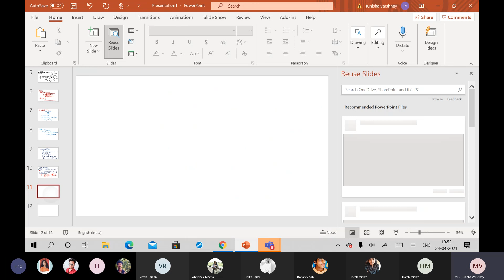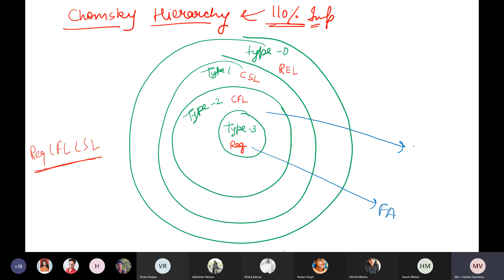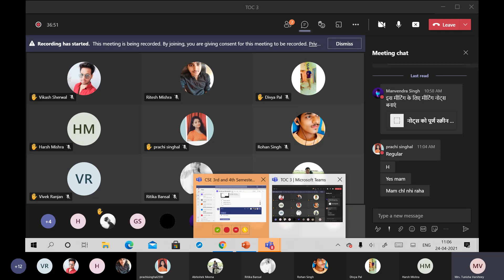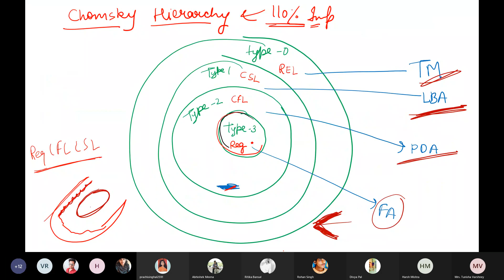Theory of Computation L1 By Mrs Tunisha Varshney